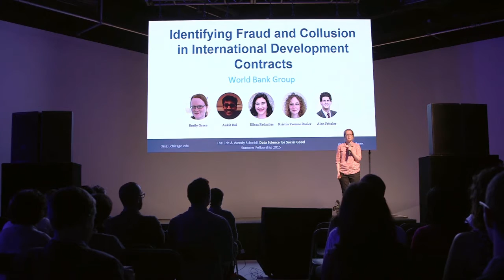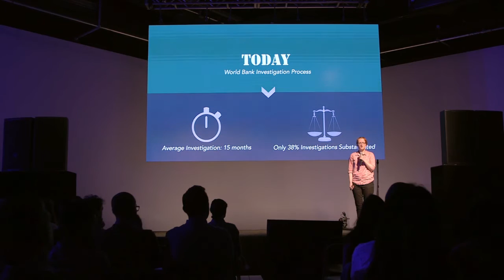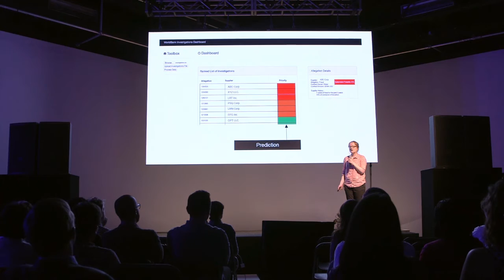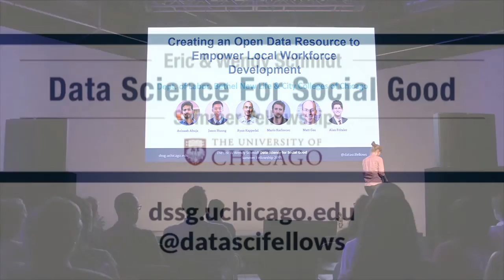2015 DSSG Data Fest: Team World Bank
"Identifying Fraud & Collusion in International Development Projects" - a presentation from the 2015 Data Science for Social Good Data Fest, August 26, 2015.

Speaker: Emily Grace

Team: Emily Grace, Ankit Rai, Elissa Redmiles, Kristin Yvonne Rozier, Alan Fritzler

Partner: World Bank Group

For more information on Data Science for Social Good, visit dssg.uchicago.edu